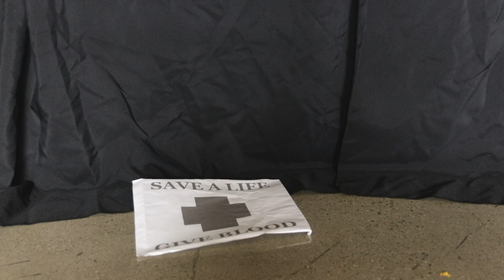Broken Glass Music Video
Directed by Faithani Fox
With Blue Fox Productions
Shot by Wite Raven Productions

Artist is D'Meetri Griffin - Check out his Music on Apple music, Youtube, Spotify, Tidal and Soundcloud.